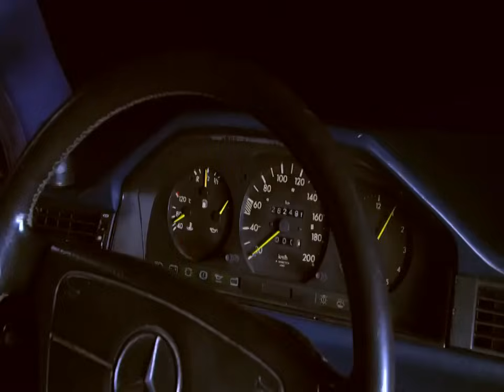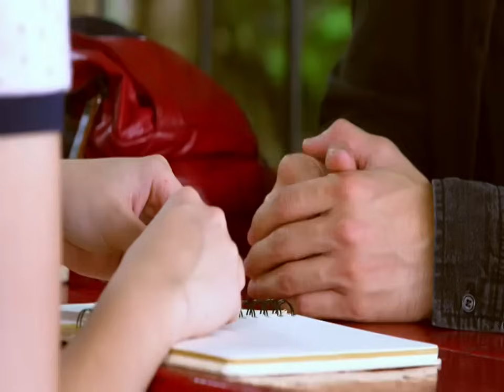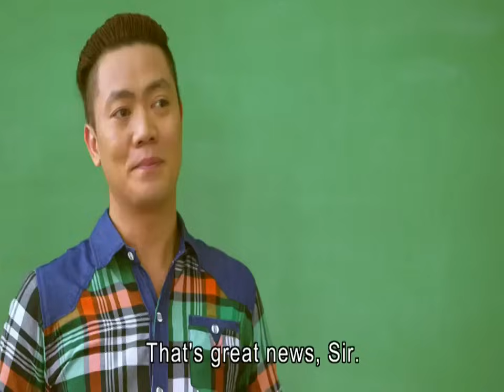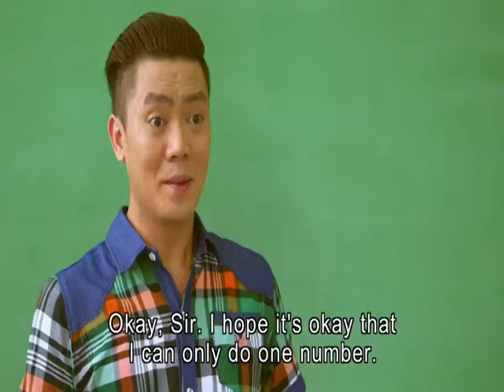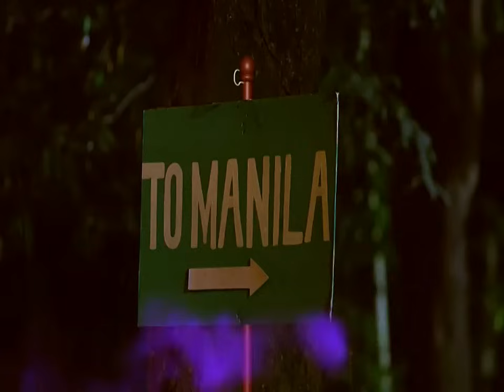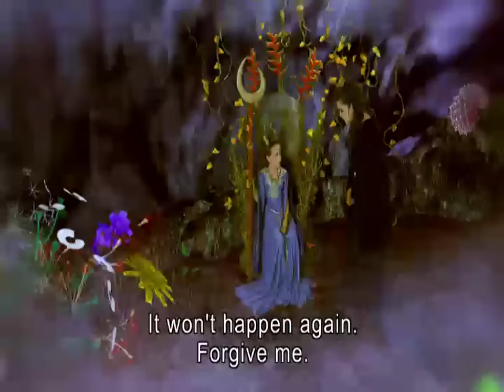Full Episode 7 | Wansapanataym Holly & Mau English Subbed